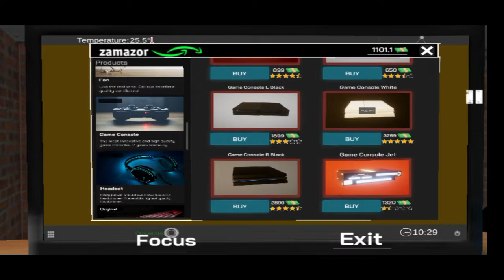MAIN INTERNET CAFE SIMULATOR DI HP, GAK KALAH SERU DARI MAIN DI PC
Hallo mamank selamat datang kembali di channel aku. udah lama gak upload video dan kali ini aku upload lagi dengan game Internet Cafe Simulator yang lagi seru" nya ya... tapi kali ini mainnya gak di pc ataupun laptop tapi di perangkat android mobile. dan menurut saya mainin game ini di hp gak kalah seru sama main kayak di pc.

Bagaimana keseruannya? dan seberapakah Menantangnya? Yuk,langsung aja tonton sampai habis videonya... Cekidot.

Supaya Channel Karo Rio bisa berkembang dan bisa mengupload konten yang menghibur dan menarik tentang game.

Terimakasih Untuk Support Kalian.